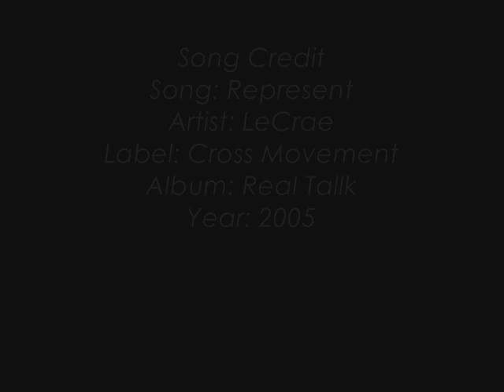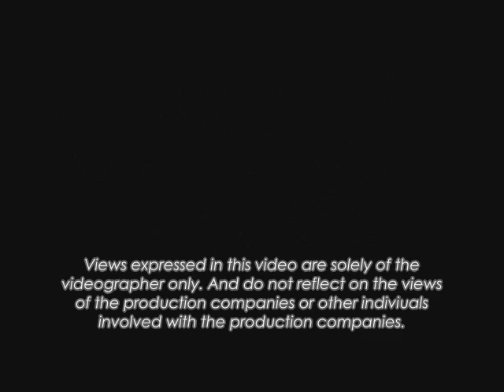Christmas Characters Get Krunk!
Classic Christmas Charcters Get Krunk! This vid took me about 2 months to make, I just love all these cartoons.